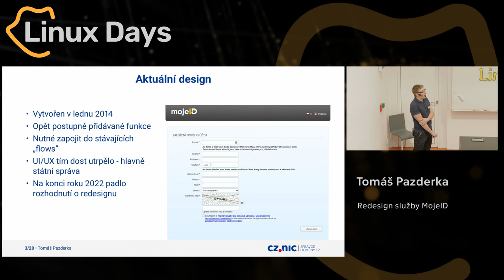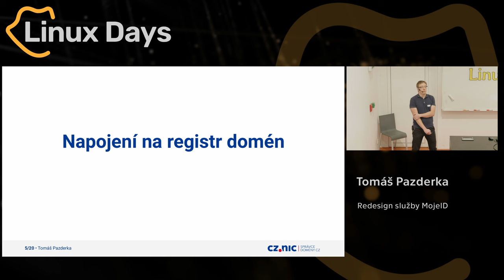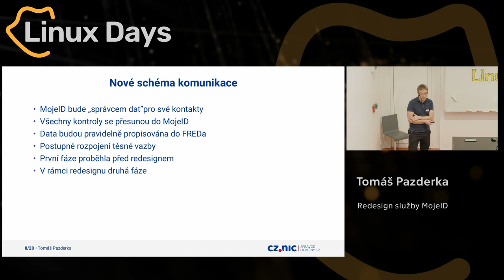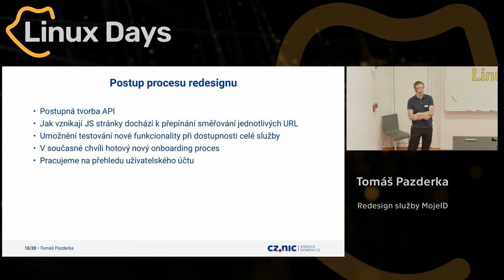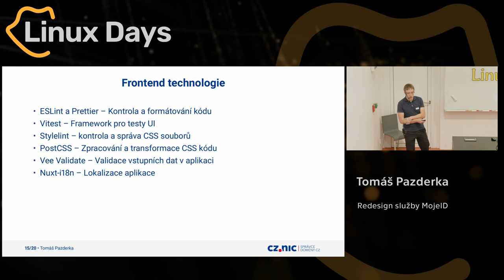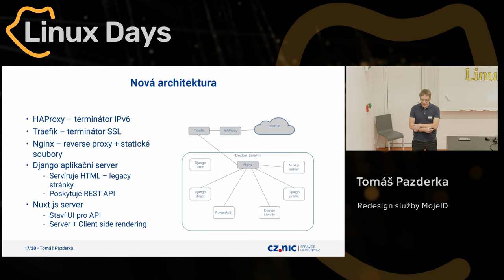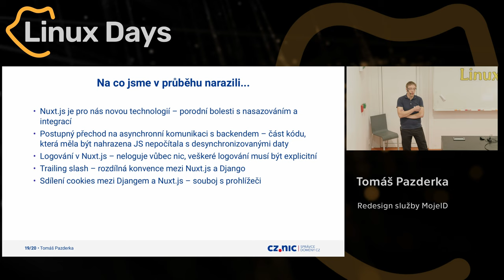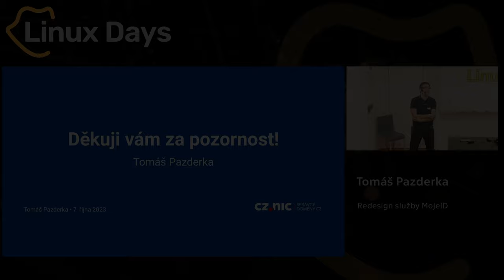Redesign služby MojeID (Tomáš Pazderka)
Abstrakt:
Služba MojeID pro jednotné přihlašování k webovým službám a státní správě právě prochází výrazným redesignem a změnou architektury. Původní klasickou webovou aplikaci nahrazujeme kombinací REST API a frameworku Nuxt, abychom mohli využívat výhod moderních single page aplikací. Také měníme filozofii napojení na registr domén a způsob synchronizace dat. V přednášce si popíšeme použité postupy a překážky, na které jsme narazili.